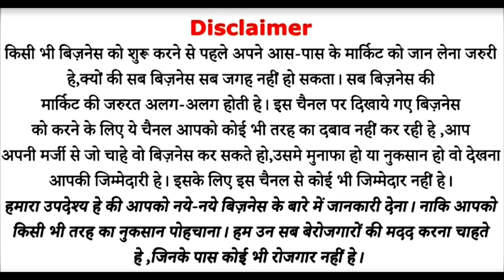इतनी सस्ती साड़िया । खरीदें, बेचें, कमाएं | Cheapest Designer Surat wholesale manufactured saree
Address:-

B-1 Basement, Anupam house, hotel Bhagat Tarachand, ring road , Surat- 395002

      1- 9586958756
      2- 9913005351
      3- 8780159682